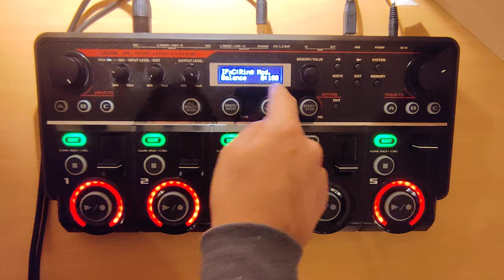Cow bell tutorial - Boss RC505 | Gasper Grom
In this video i will teach you how to do a cow bell sound which can be used in some trap drops for example.